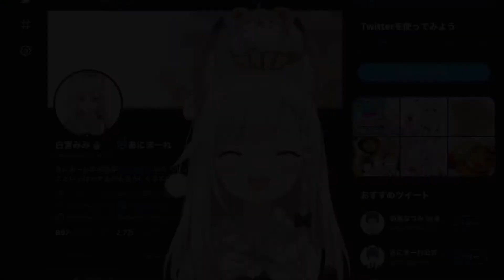白宮みみ / Mimi Shiromiya / あにまーれ【songs live clip#10】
A short clip of live song distribution

♫ ふぁんふぁーれ!
♫ 夏の終わり、恋の始まり
♫ YUME日和
♫ 花と亡霊
♫ ダダダダ天使
♫ いっしょに!